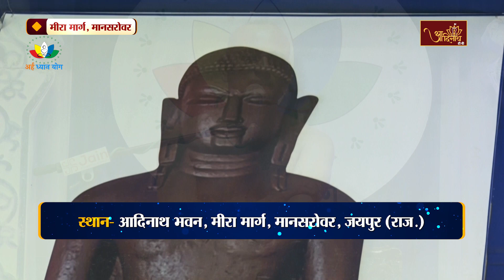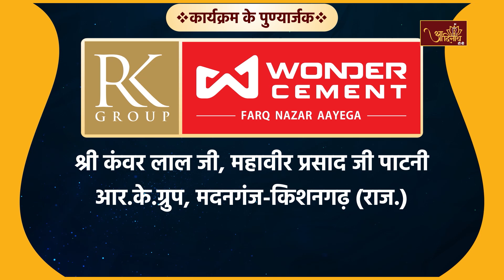Shri Parshv Katha | भाग-14 | मुनिश्री प्रणम्यसागर जी |श्री पार्श्व कथा | मीरा मार्ग, मानसरोवर, जयपुर